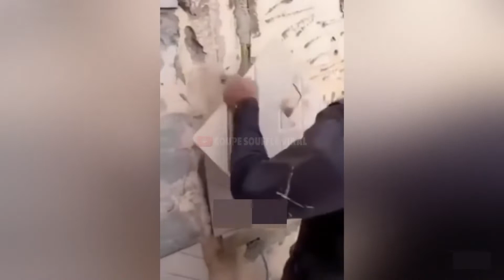TOTAL IDIOTS AT WORK #2 | WHAT'S ON THE MIND OF A STUPID WORKER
WORK COMPILATION